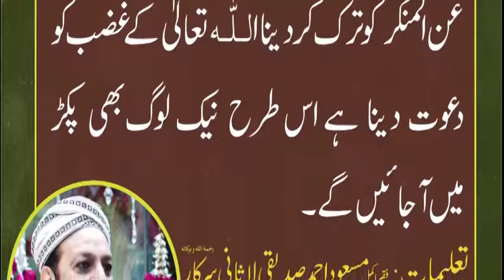ALLAH ka Ghazab aur Naik Loogon ki pakar | amar bil maroof |Taleemat Siddique Lasani Sarkar